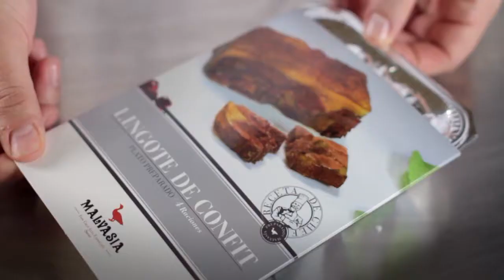MALVASIA DUCK CONFIT BARS